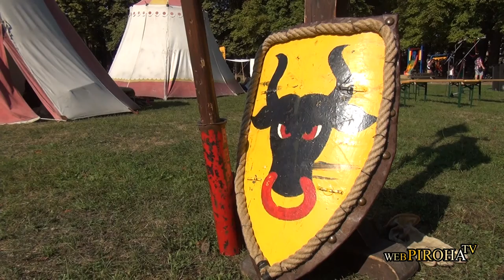Rytieri z Tostaburu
Tu sú všetky slová zbytočné...
Ak túžite vidieť viac zájdite si na živé vystúpenie. A nezabudnite si zobrať voľačo na sedenie. Lebo inak padnete na zadok...  :-D